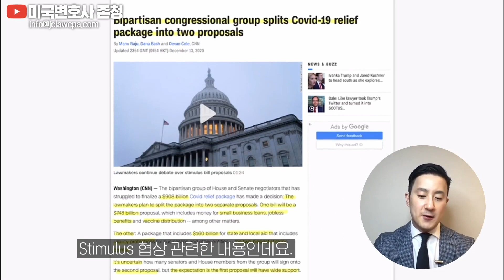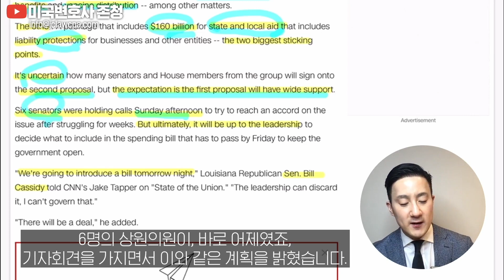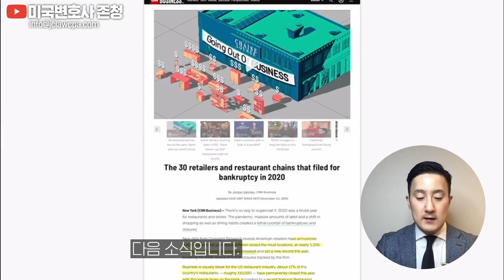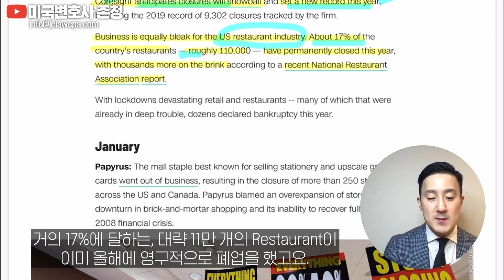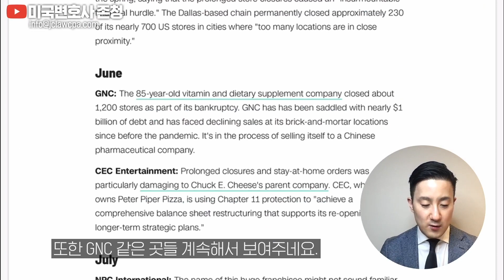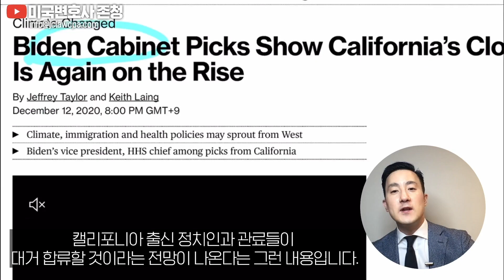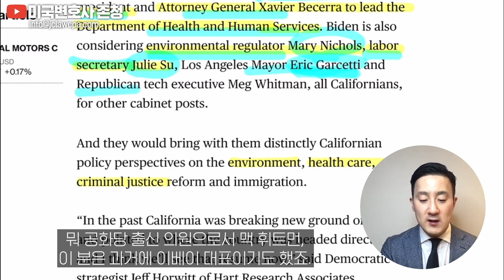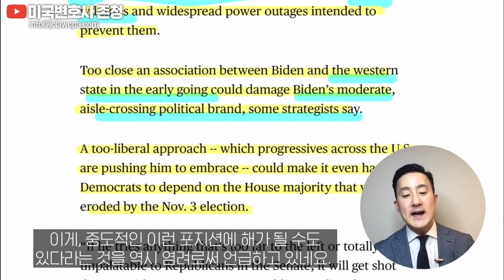🛎12월3주차 Stimulus 업데이트/ 7480억불 소규모부양책 제안/코로나로 미 소매업, 요식업 줄폐업/캘리포니아 정계 인사들, 워싱턴으로 진출하나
미국변호사 존청 종합 자산관리 상담 (법률,회계,세무,이민,보험,부동산,자산관리)

📌Timestamp
00:00 시작
01:21 | Chapter 1. Stimulus 협상 관련 최신 Updates
04:45 | Chapter 2. 美 코로나 악화로 소매업, 레스토랑 폐업 급증
07:49 | Chapter 3. 워싱턴 정가에 부는 '캘리포니아 바람